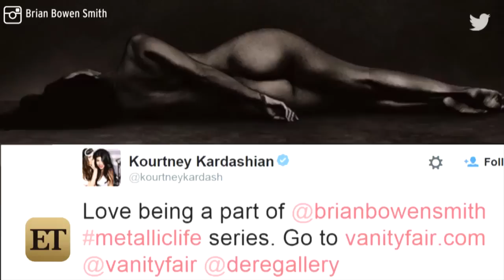Kourtney Kardashian Bares Her Butt in New Artsy Pic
The reality star stripped down as part of artist Brian Bowen Smith's 'Metallic Life' series.